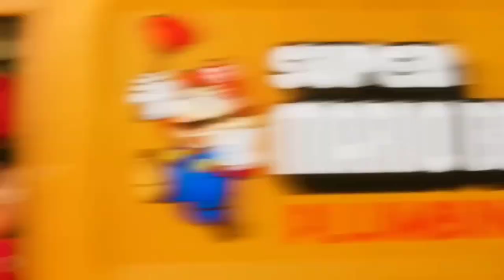New Super Mario Bros Plush The Mushroom Kingdom Heroes - SNEAK PEEK!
make sure you plumbing your game with my new Mario series. New Super Mario Bros Plush The Mushroom Kingdom Heroes! only in YouTube soon 2023!

credit to Crazy Mario Bros for the amazing Mario Bros Plumbing Commercial in PLUSH VERSION!! CHECK IT OUT!!

l